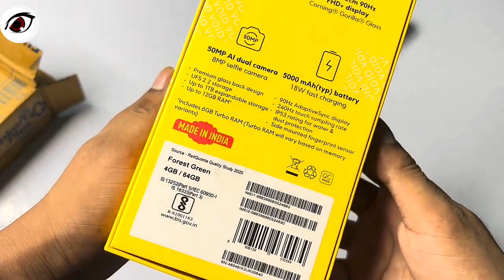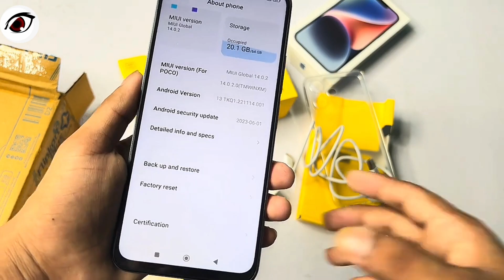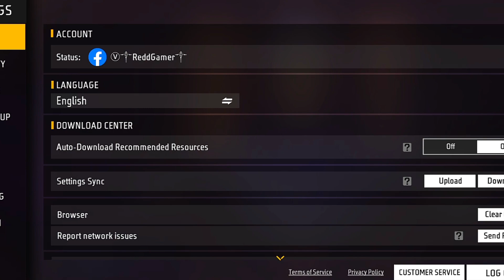Poco m6 pro 5g unboxing + free fire gaming test ❤️ best mobile under 10,000 ⚡ || POCO F5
Device : infinix gt 10 pro & iPhone13

90% Headshot Rate❤️⚡ | iPhone 13⚡POCO F5📱FreeFire Highlights

Tags ignore:-

Handcam
Handcam freefire
Freefire handcam

Asus mobile gameplay
realme c55
realme c55 ff gameplay
realme 55 gaming test
realme c55 gaming test fre...
realme c55 pubg test
realme c55 ff test
realme c55 ff
Realme 7 free fire gameplay
Vivo
Moto
Oppo Reno 10 free fire test
Motorola
Moto g13 free fire test
Vivo v 27 gaming test
Vivo upcoming smartphones
hacker
op headshot
Itel s23 free fire test
Itel s23 gaming test
Itel s23 performance test
Itel s23 pubg test
Itel s23 bgmi test
Vivo x90 gaming test
Vivo x90 camera test
Vivo x90 free fire test
Moto g14 performance test
iPhone 15 pro Max free fire test
iPhone 15 pro Max gaming test
Infinix note 30 vip kab aayega
Poco m6 pro free fire test
Poco m6
Poco m6 pro reviews
Poco m6 pro performance
Poco m6 pro under 10000
Iqoo z7 pro bgmi test
Iqoo z7 pro gaming test
Iqoo z7 pro unboxing
poco m6 pro 5g free fire gameplay
poco m6 pro 5g free fire test
Redmi 12 5g gaming test
Redmi 12 5g specifications
Redmi 12 5g features
Redmi 12 5g camera review
Redmi 12 5g first impression
Redmi 12 5g pubg test
Redmi 12  5g free fire test
REALME India
Infinix gt 10 unboxing
Infinix gt 10 pro free fire test
Infinix gt 10 pro free fire gameplay
Infinix gt 10 pro pubg test
Infinix gt 10
Infinix gt 10 pro reviews
Infinix gt 10 pro performance
Infinix gt 10 pro under 20k
red war
red war gameplay
Poco f5 5g unboxing
poco f series unboxing
poco f5 5g gaming test
poco f5 free fire gameplay
poco f5 free fire test
poco f5 pro free fire test
Lava Agni 2  unboxing
Lava india
REALME c55 unboxing
Lava gaming test
Iqoo bgmi test
OnePlus Nord 3 5g bgmi test
OnePlus Nord 3 5g pubg test
OnePlus Nord 3 5g free fire test
techno ova 5 pro 5g unboxing

Samsung galaxy s21 feprice
Samsung galaxy s21 fe gaming test
Samsung galaxy s21 fe bgmi test
Samsung galaxy s21 5g fe unboxing